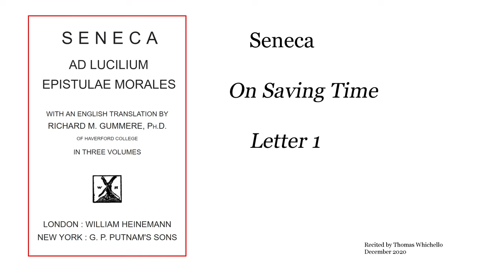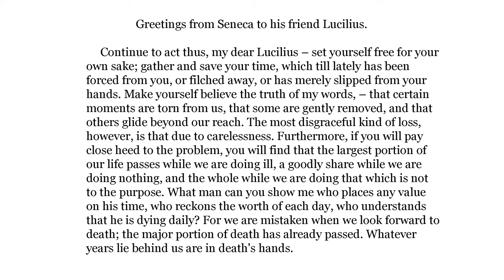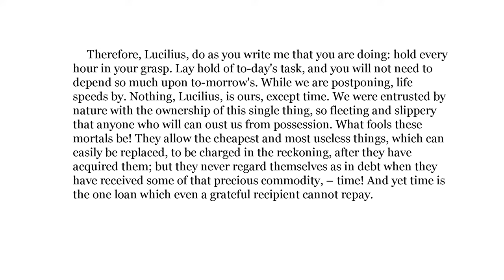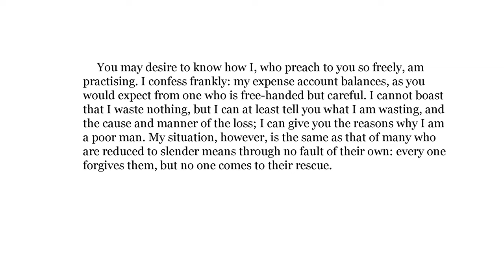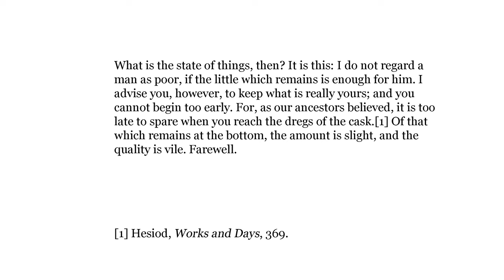Seneca, On Saving Time (Letter 1)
Recorded in December 2020. Seneca the Younger flourished during the first century A. D. The translation, by Richard M. Gummere, was published between 1917 and 1925.

(The picture in the thumbnail is a portrait, by Rubens, of an ancient bust once thought to be of Seneca. Rubens was very fond of Seneca, and used to have his works read out loud to him as he painted. This bust was once called "The Farnese Seneca," but is now thought to depict Hesiod. It was, however, how people envisaged Seneca for hundreds of years, from the Renaissance onward, and so I make use of its image. Its rough nobility is fitting to his character.)

Timestamps:

00:00  Introduction
00:05  Greetings from Seneca to his friend Lucilius
02:20  Therefore, Lucilius, do as you write me that you are doing
04:04  You may desire to know how I, who preach to you so freely, am practising
05:20  What is the state of things, then?